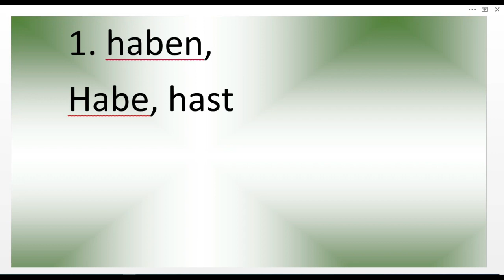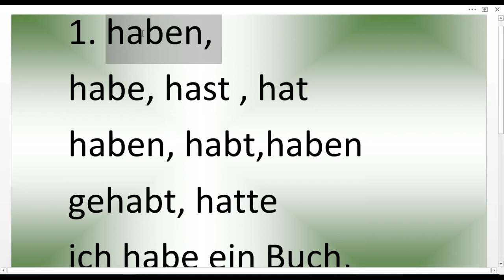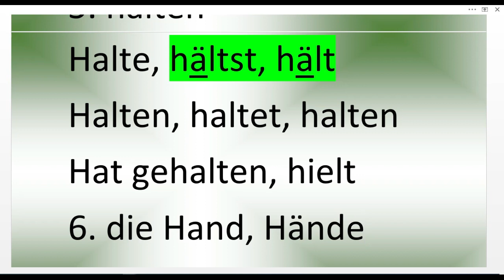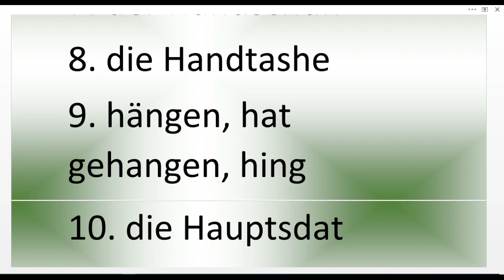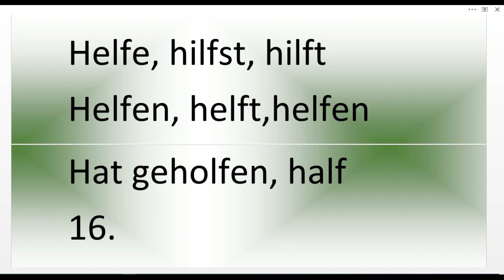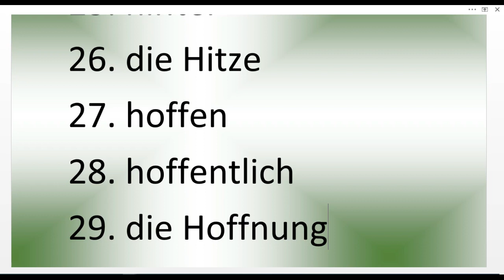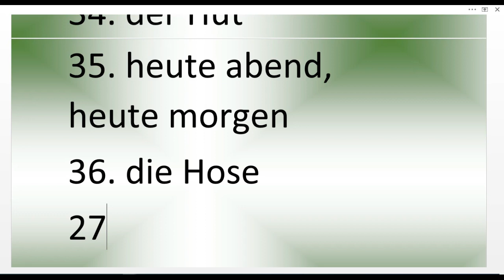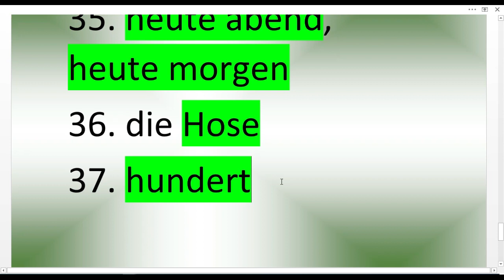NEMAČKI REČNIK NA SLOVO H - SVE REČI NA SLOVO H KOJE TREBA DA ZNATE | NEMAČKI OD POČETKA UBRZANO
U PONUDI SU SLEDEĆE E KNJIGE ZA UČENJE NEMAČKOG

1 ) MOJA NAJNOVIJA E KNJIGA ZA UČENIKE NEMAČKOG – POD NAZIVOM REČNIK ZA UČENIKE PLUS VEŽBANJA IZ GRAMATIKE SA REŠENJIMA OVU KNJIGU MOŽETE KUPITI AKO KLIKNETE NA
Knjiga se sastoji od 207 strana A4 formata u PDF formatu

2) KNJIGA PITANJA NA NEMAČKOM. KOJA SADRŽI 192 STRANE PREVEDENIH PITANJA NAPISANIH U A4 FORMATA OVU KNJIGU MOŽETE KUPITI AKO KLIKNETE NA

3) MOJU PRVU KNJIGU - 3000 REČENICA NA NEMAČKOM koja sadrži 165 strana prevedenih nemačkih rečenica napisanih u A4 formatu pažljivo biranih za sve vas na nivou A1 i A2 možete kupiti ako kliknete na

MOJE 3 E- KNJIGE ZA NEMAČKI JEZIK SADRŽE UKUPNO OKO 600 STRANA A4 FORMATA TEKSTA KOJI JE NAPISAN TAKO DA GA VI, UČENICI, MOŽETE RAZUMETI.
Detalje o sadržaju knjiga pronaći ćete na sajtu gumroad kad kliknete na neki od gore ponuđenih linkova.

AKO UČITE I ENGLESKI NE PROPUSTITE MOJA SLEDEĆA 3 IZDANJA:

NOVO! PDF E- knjiga engleskih rečenica sa vežbanjima za samo 3,5 e na sajtu GUMROAD (kliknite na
U 150 lekcija ove knjige naći ćete preko 3000 engleskih rečenica koje koristimo u svakodnevnoj konverzaciji.

2) Naučite glagole TAKE i GET u svim njihovim značenjima (e-knjigu i video u trajanju od 90 min.) CENA SAMO 299 din OVAJ KOMPLET MOŽETE KUPITI NA SAJTU GUMROAD

3) SVIM UČENICIMA ENGLESKOG PREPORUČUJEM I MOJU E KNJIGU: REČNIK IZ KOGA SE UČI I OVU E KNJIGU MOŽETE KUPITE NA SAJTU GUMROAD ZA SAMO 3.99 EVRA. KNJIGA SADRŽI 340 STRANA A4 FORMATA LINK ZA KUPOVINU

OVO JE SJAJNA PRILIKA ZA SVE VAS KOJI STE NA NIVOU A1, A2 DA REŠITE PROBLEM NEDOSTATKA MATERIJALA ZA SAMOSTALNO UČENJE.

VIŠE DETALJA O SADRŽAJU KNJIGA MOŽETE PROČITATI NA SAJTU GUMROAD KAD KLIKNETE NA NEKI OD GORE PONUĐENIH LINKOVA

POZDRAV JELENA